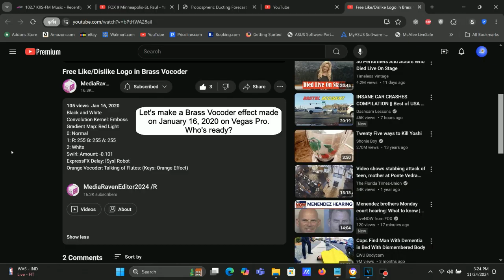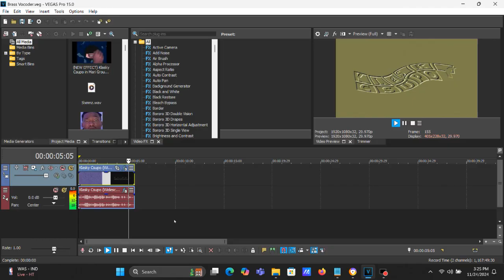How To Make Brass Vocoder On Vegas Pro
Made on Sunday, November 24, 2024, 3:31:20 pm to 3:31:35 pm

How To Make Brass Major:

(VideoFX)

1st: Black and White - (Default) to 100% Black and White

2nd: Convolution Kernel - Emboss

3rd: Gradient Map - Brass Major/Brass Vocoder

After choosing "Red Light", let's customize the adjustment below.

[0 1 2]

0; R:   0, G:   0, B:   0, A:   0
1; R: 255, G: 255, B:  69, A: 153
2; R: 255, G: 255, B: 255, A: 245

4th: Swirl - Amount: -0.101/Silver, Brass, Bronze and Copper Vocoder

After choosing "Maximum Swirl, Clockwise", "Medium Swirl, Clockwise", "Maximum Swirl, Counter Clockwise", "Medium Swirl, Counter Clockwise" and "Reset to None", let's customize the adjustment below.

Amount: -0.101

(AudioFX)

1st: ExpressFX Delay - [Sys] Robot.

2nd: Effect (Orange Vocoder) - TALKING OF FLUTES... (DEFAULT/ORANGE EFFECT KEY SET)

After choosing " TALKING OF FLUTES...", let's customize a set of keys below.

Keyboard

Key Set:

A White Key:

3rd White Key

Black Keys:

4th Black Key
6th Black Key

Free Like/Dislike Logo in Brass Vocoder

Klasky Csupo in Brass Vocoder